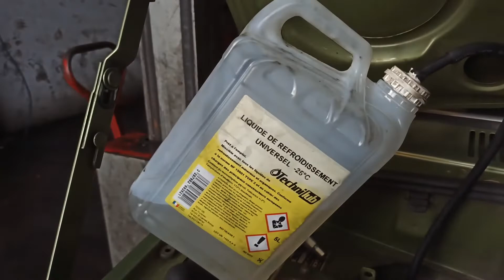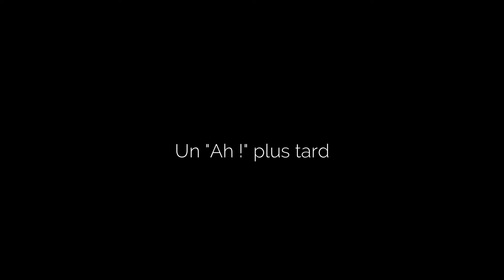Projet 104 : Le début des galères - Partie 2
Aujourd'hui on attaque la mécanique et également les mauvaises surprises mais il y a encore de l'espoir

Venez nous suivre sur nos réseaux.
LES CASSEUR

DAVAT AUTO DEPANNAGE

HEXAROAD AUTOMOTIVE

DAVAT AUTO DISTRIBUTION